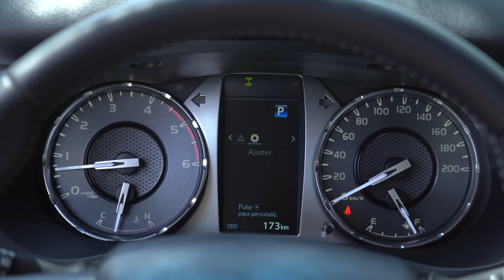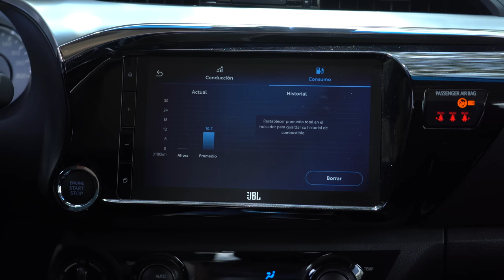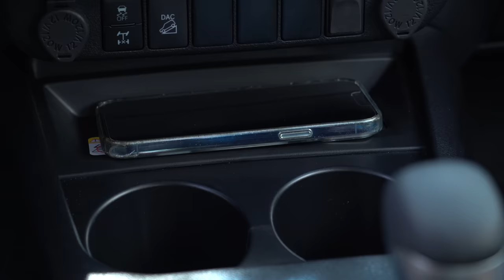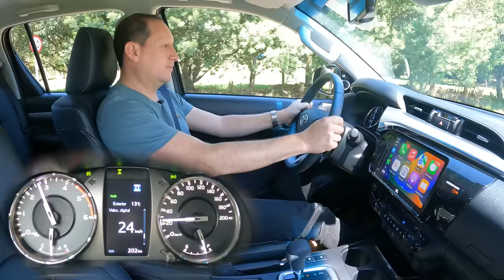Nueva Toyota Hilux 🔥 Mejorada y ahora con motor EURO 6 🔥 Prueba - Reseña (4K)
Toyota Hilux Euro 6, probamos a fondo la nueva Hilux Turbo Diesel que cumple con la norma de emisiones de gases Euro VI que empezó a regir en Colombia en enero de 2023. Además, es este video conoce las mejoras que tiene la exitosa Toyota Hilux 2023 en su versión SRX con motor turbo diésel 4x4. Déjanos tus preguntas o comentarios... ⬇️⬇️⬇️

Precio Toyota Hilux 2023 en Colombia (abril 2023)*
• Toyota Hilux 2.7 Gasolina MT 4x2: $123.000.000 (USD 27.333)
• ToyotaHilux 2.4 Turbo Diésel MT 4x4.: $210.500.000 (USD 46.777)
• Toyota Hilux 2.4 Turbo Diésel AT 4x4.: $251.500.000 (USD 55.888)
• Toyota Hilux 2.7 Gasolina AT 4x4: $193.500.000 (USD 43.000)
• Toyota Hilux SRX 2.8 Turbo Diésel AT 4x4 $ 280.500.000 (USD 62.333)**
• Toyota Hilux SRX 4.0 Gasolina AT 4x4: $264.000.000 (USD 58.666)

Resumen del vídeo ⬇️
00:00​​​​ Toyota Hilux Euro 6
01:07​​​​ Diseño Exterior
02:01 Diferencias SRX
02:53 Nueva apertura platón
03:33 Dimensiones
04:18 ​Diseño Interior
05:47 Nueva pantalla de 9"
08:18 Sillas traseras
09:01 Seguridad
09:57 Motor Turbo Diésel Euro VI
11:24 ¿Qué es Euro 6?
14:08 Aceleración 0-100 km/h
15:29 Tracción 4x4 Part-Time
17:30 Consumo de combustible
19:10 Precio Toyota Hilux 2023